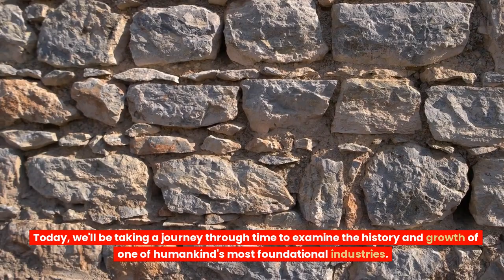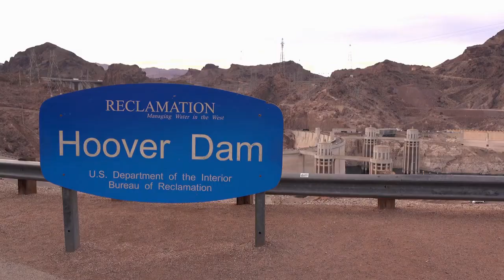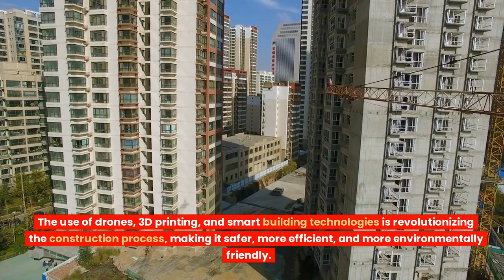The Evolution of Construction A Retrospective Look at the History and Progress of Our Industry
Greetings and welcome to our insightful video exploring the evolution of construction. Today, we'll be taking a journey through time to examine the history and growth of one of humankind's most foundational industries.

Construction has played a pivotal role in human history since the dawn of civilization. From the iconic pyramids of Egypt, which were built thousands of years ago, to the magnificent cathedrals of Europe, like Notre Dame and Westminster Abbey, humans have always been building and creating. Throughout the centuries, construction techniques and materials have evolved, leading to new breakthroughs and innovations in the field.

One of the most transformative periods in the history of construction was the Industrial Revolution. This era saw the advent of new technologies and materials, including cast iron, steel, and concrete, which opened up new possibilities for taller, more complex building projects. For example, the use of steel allowed for the construction of taller, more robust buildings, such as the Eiffel Tower in Paris, which was completed in 1889. The introduction of concrete revolutionized construction by allowing for the creation of larger and more complex structures, like the Hoover Dam in the United States, which was completed in 1936. These materials also transformed construction, making it more efficient, faster, and cost-effective.